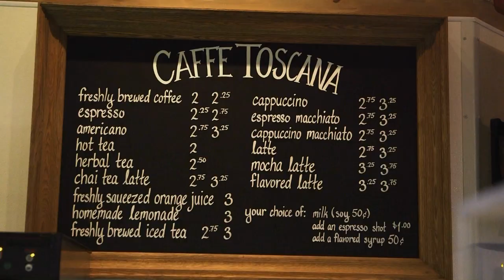Tuscan Kitchen - Burlington, MA (Phantom Gourmet)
And there's a whole lot of food to be tasted inside the sprawling Tuscan Kitchen in Burlington Mass. Joe Faro's passion for Italian food runs deep. He created a gourmet pasta company that he sold 2006. opened the first Tuscan Kitchen in Salem New Hampshire in 2010, and now has this brand new location in Burlington that is the culmination of all his life experiences.